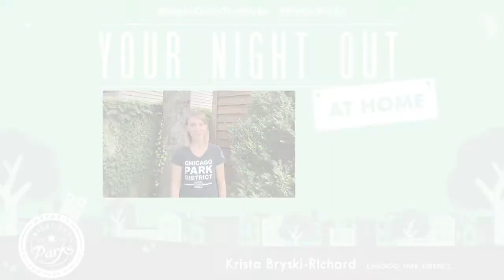Your Night Out at Home: Chicago Moving Company "Seated Dance Movement with Elisa Foshay"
Night Out in the Parks presents Chicago Moving Company "Seated Dance Movement with Elisa Foshay." Simple movement exercises set to music.  Done seated, can be adapted to standing as well.  Great for the whole-body, with a gentle warm up.  Great for seniors!

Audio/Video Production Credits:  Jean-Paul Masuda, post production.

The Chicago Moving Company is a celebrated, veteran contemporary dance company noted for its continued artistic excellence, innovation, and groundbreaking community programming:-"bold, commanding . . . the energy is awesome" (New York Times).

Chicago Moving Company is an Arts Partner at Hamlin Park through the Chicago Park District's Arts Partner in Residence Program which unites artists and community in Chicago's Parks.

New performances will be added every week. If you’re thirsty for more, dive into the list of all 120 artist awardees for the 2020 season, with links to their websites and social media so you can get to know them

Supported by ComEd & @ChicagoDCASE